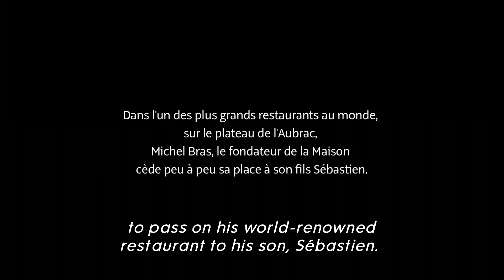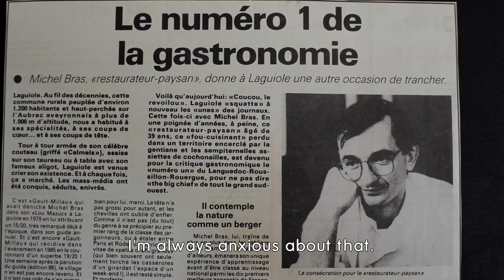Step Up To The Plate trailer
A fascinating foodie film that follows French master chef Michel Bras over a pivotal year as he hands the reins of his legendary three-Michelin Star hotel-restaurant to his son Sébastien.